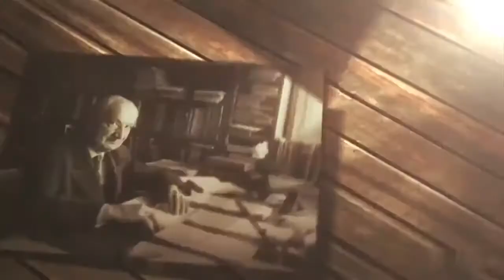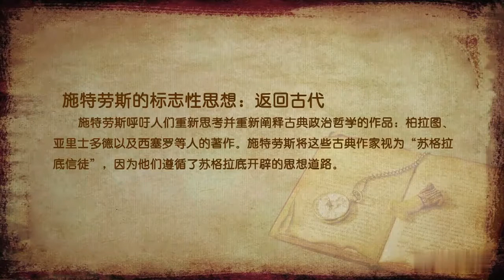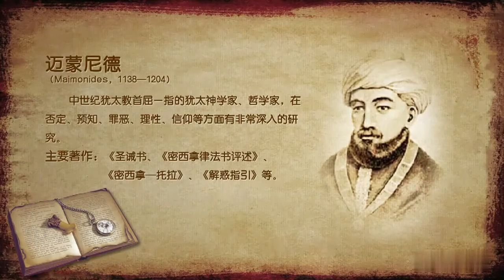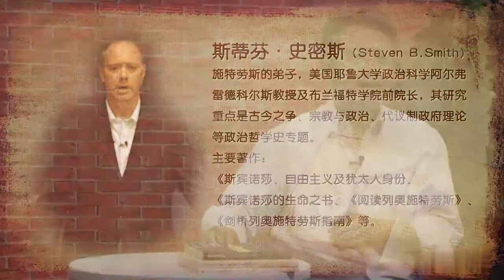【刘擎公开课】纷争的年代：二十世纪西方思想文化潮流 14.3 重返古典理性主义